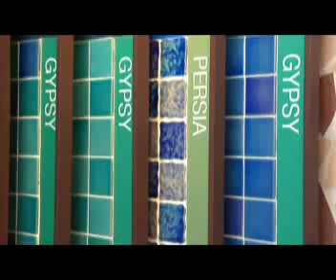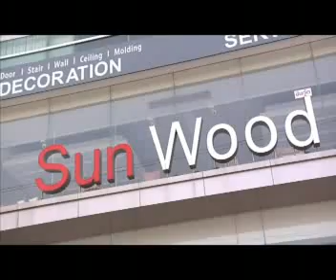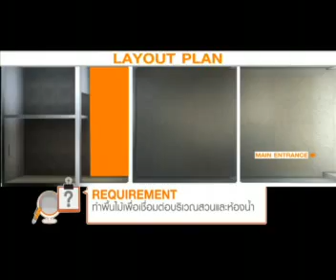บริษัท DEC MEDIA - Showroom#chachawan ตอน1-3 TV PRODUCTION